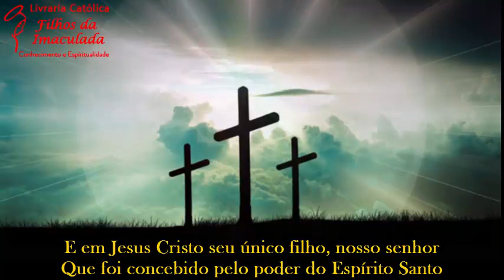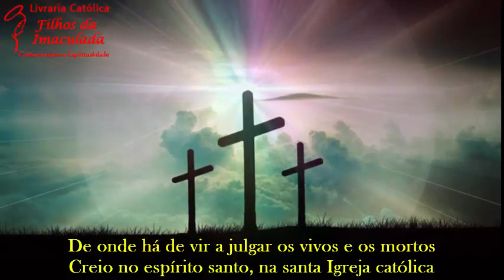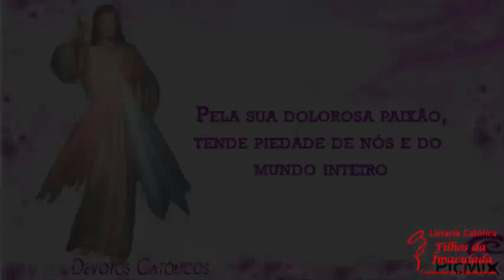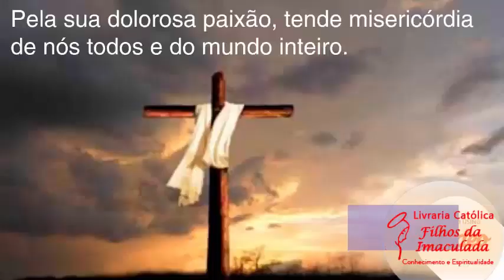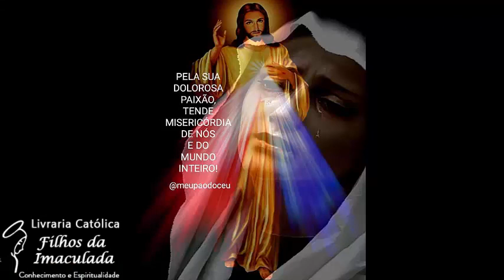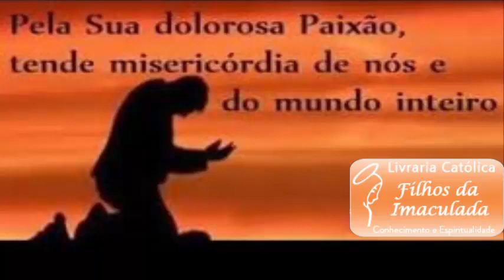𝐀𝐒 𝐌𝐈𝐒𝐄𝐑𝐈𝐂Ó𝐑𝐃𝐈𝐀𝐒 𝐃𝐎 𝐒𝐄𝐍𝐇𝐎𝐑 𝐒𝐄 𝐑𝐄𝐍𝐎𝐕𝐀𝐌 𝐀 𝐂𝐀𝐃𝐀 𝐌𝐀𝐍𝐇Ã! 𝟎𝟏/𝟎𝟖/𝟐𝟎𝟐𝟑 (𝟏𝟓:𝟎𝟎𝐡)